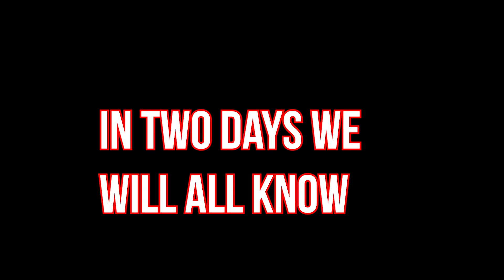The Great Covid Lift off of 2020